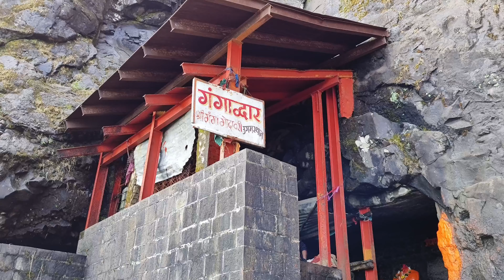भारत की पवित्र नदियों में से एक गोदावरी की कुछ अनोखी है कहानी, जानें इसका इतिहास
नासिक में घूमने की सबसे खास जगहTop Tourist Place In Nashik in Hindi

Please watch all parts and support 🙏

DOP - Mukesh Sharma

Edit - MUKESH SHARMA